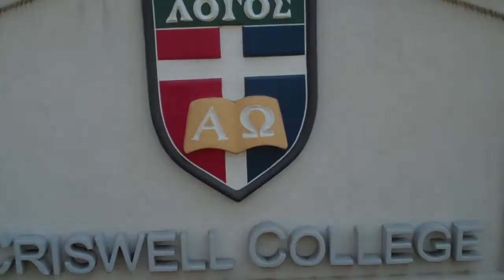Criswell Promo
My shout-out to Criswell, from Criswell.

Quotes from W.A. Criswell were found on the online Criswell Sermon Library and are property of The W.A. Criswell Foundation.

The Music is "Serious Measure Mixdown" by Josh Kramer from his album "Beginnings" as found on Noisetrade.com.